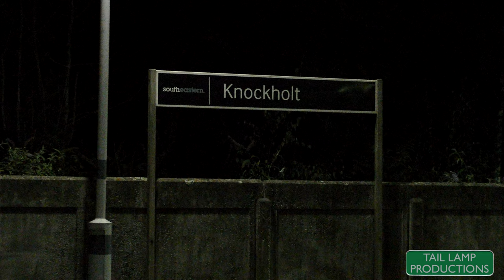Bulleid Brilliance! 34046 in the South 10&12/09/20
West Country Class no.34046 "Braunton" would return to the South and her former stomping ground, for the first time in three years, for two Saphos Trains' rail tours.

We start off at Paddock Wood where we see 34046 arriving for her water stop on the return of the Sussex Belle from Hastings to London Victoria. Next we see Braunton speed through Knockholt on the final stretch back to London.

We then head to Tilehurst for the second rail tour, the Cotswold Express and see the Bulleid accelerating through after picking up passengers at Reading.
Next we head to Moreton-in-Marsh where we see her heading towards Worcester. After a few hours in Worcester we see 34046 depart Worcester Shrub Hill heading back to London via Stroud and Sapperton.